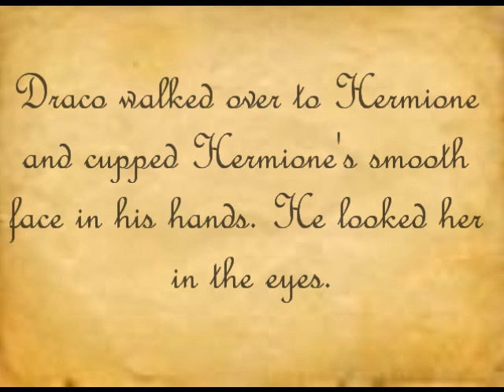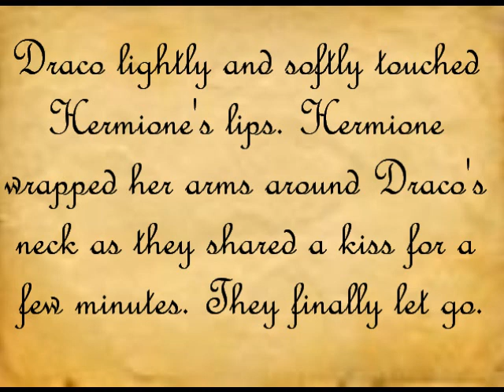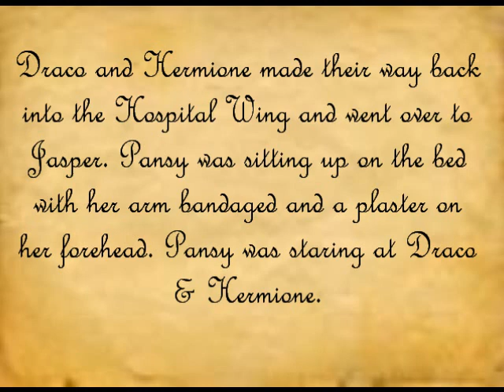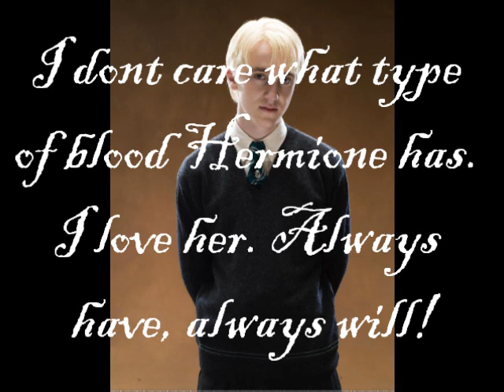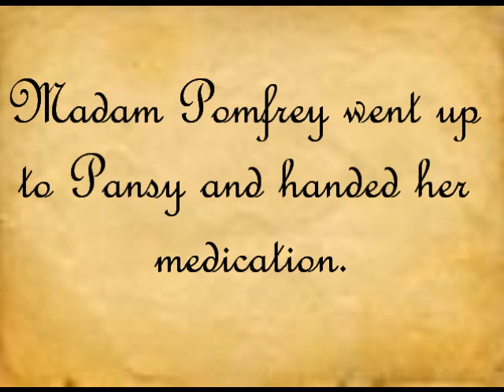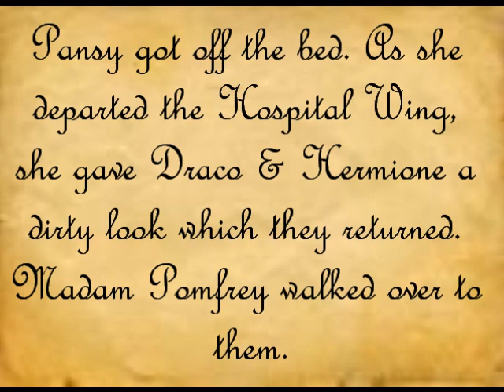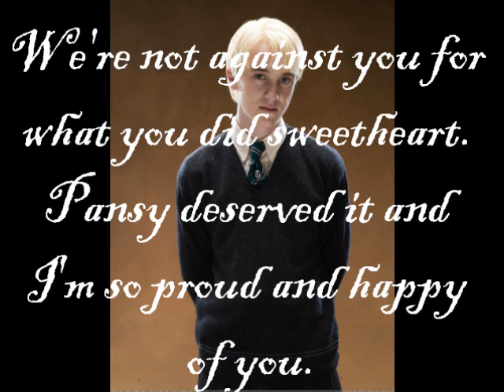Draco & Hermione Impossible Dreams 2 (Part Thirteen)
Hey! Here's Part 13. I Hope You Like It. Please Leave A Comment & Enjoy! ;D